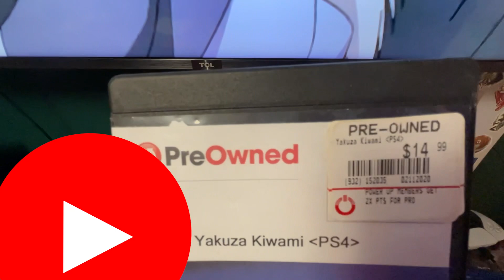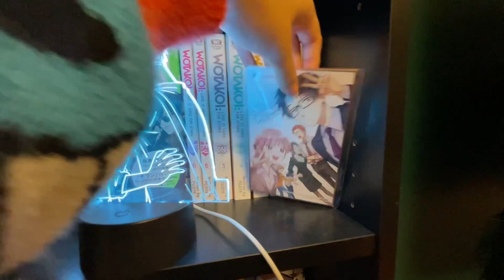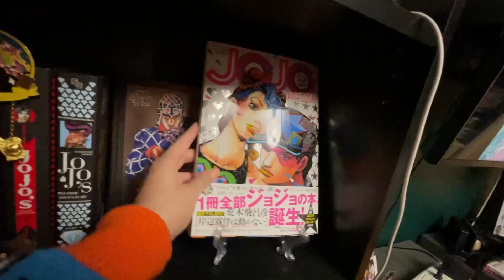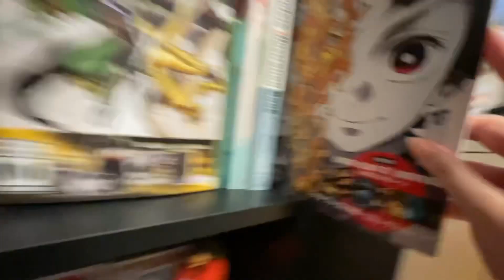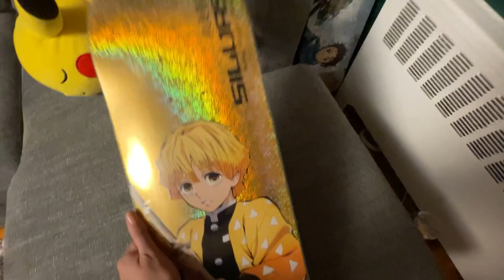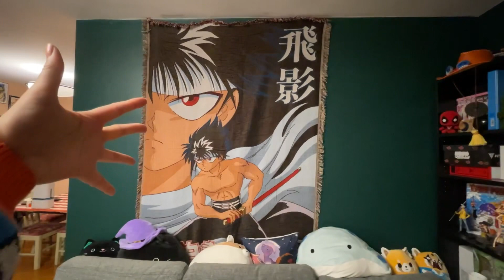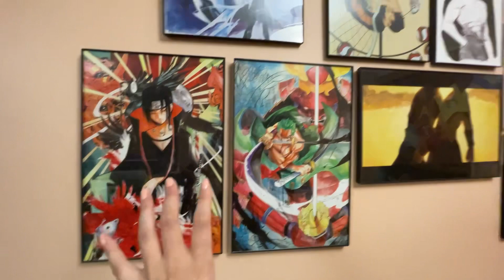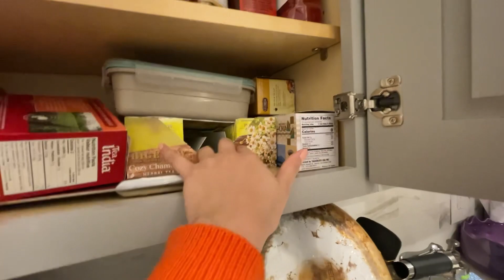Anime/Weeb Apartment Tour (Softspoken/Lofi)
Heyyo! I figured it was about time I show you guys my apartment so far. Improvements are going to be made but I’m honestly really proud with what we’ve done with the place.

-xoxo Kay (they/them)

LINKS
Miss me? Here's where you can find me!

My Equipment:
Profile picture/icon made by H1rotaro
Editing Software: Adobe Premier Rush
Filmed on my phone lol